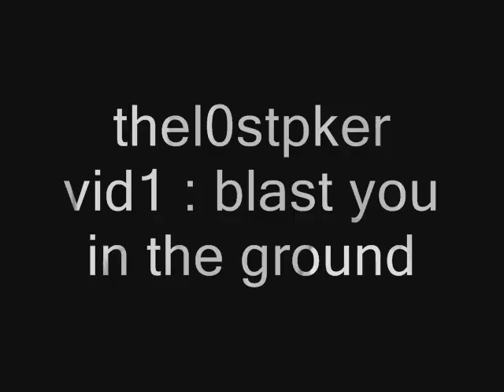thel0stpker pk movie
watch and sit back
some mage pure killing...